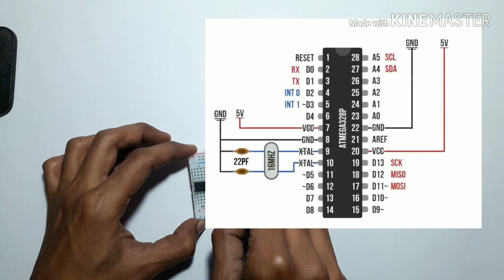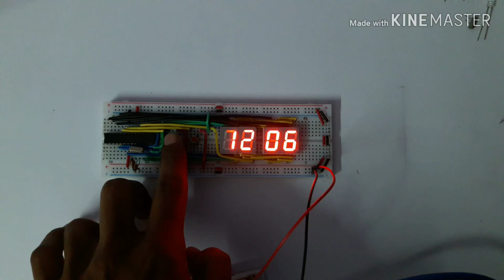Arduino 4 Digit 7 Segment Display Clock With RTC || 7 Segment Clock Project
Hello viewers!
In this video i show you how to make 4 Digit 7 Segment clock witb arduino (Atmega328) on Breadboard.
The Microcontroller i used in this video. I purchase from Flipkart at very low cost.

Hope you're enjoying this video

Arduino 4 Digit clock 7 Segment clock With RTC
Arduino UNO Digital Clock Seven Segment
7 Segment Display Clock Project
7 Segment Digital Clock